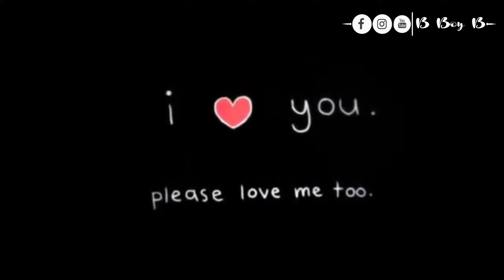New Black Screen Status | Whats Aap Status|Black Screen WhatsApp Status| BGM Ringtone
Ringtone 2.0🔥 | Whats Aap Status| Nepali Black Screen Status| BGM Ringtone | B Boy B

🔴Song Credit 👉

Music From East Nepal

Anxmus - Music From East Nepal 3.0 Ft. (Ekdev Limbu & Beyond )

Anxmus-Music From East Nepal || New Mobile Ringtone 2021____🔥

Ekdev Limbu
Anxmus New Song
Vlog Music
Nepali EDM
EDM Nepal
New nepali music
New Nepali songs
Beyond
anxmus music
anxmus music ringtone
anxmus music status
anxmus, anxmus ringtone
anxmus song
anxmus music suraj rt ringtone
anxmus music suraj rt
anxmus nepali song
anxmus music whatsapp status
nepali black screen status
nepali black screen video
nepali black screen
nepali black screen lyrics
nepali black screen whatsapp status
nepali black screen song
nepali black screen status sad
new nepali black screen lyrics
new nepali black screen status
new nepali black screen video